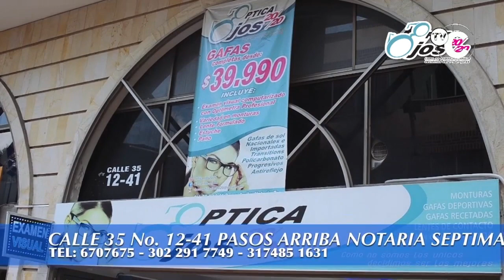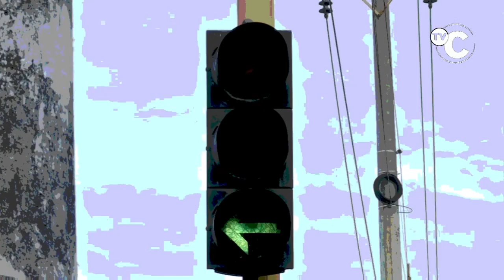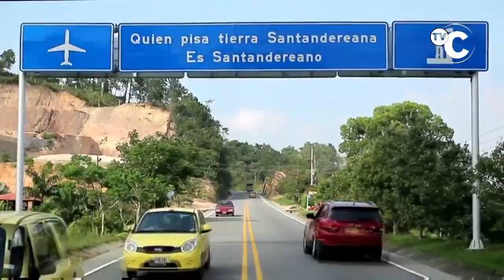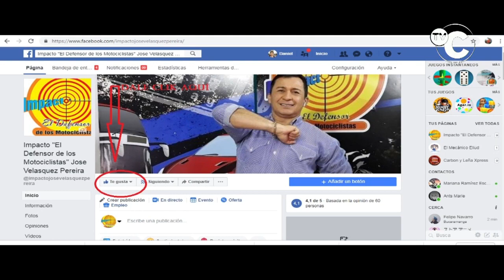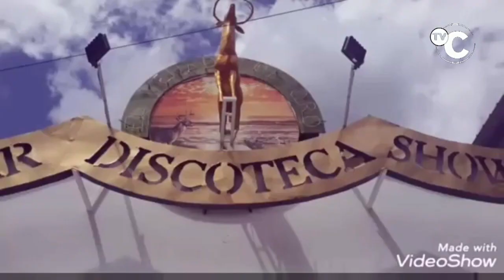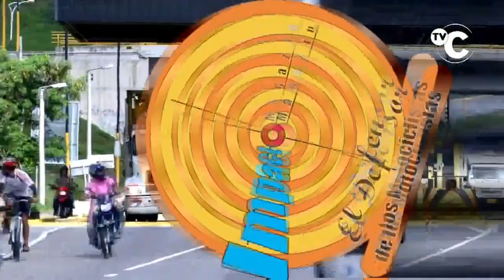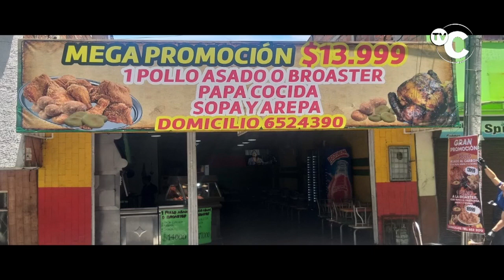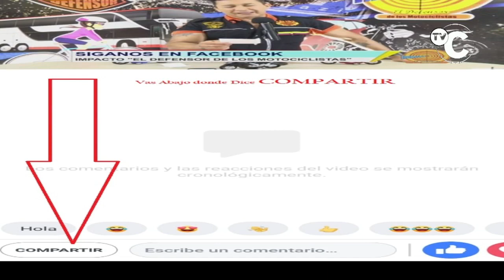IMPACTO Noticias de COLOMBIA Lunes 18 de Noviembre,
01- BOGOTA- Balacera entre RATAS de la banda LOS CRIPPY con sus rivales por Control de Territorio para la venta de Vicio en la Localidad de URIBE URIBE

"02- BUCARAMANGA- 2 RATAS de 36 y 37 años en MOTO, Atracaron Vivienda, amordazaron e intimidaron a 2 mujeres para Robarlas,

03- MALAMBO- Atlántico- A Porra delincuentes Destruyeron Vidrio de Seguridad, para meterse a Robar una Casa de Giros

"04- BUCARAMANGA- Policia capturó 3 APARTAMENTEROS cuando estaban ROBANDO en un Apartamento al que le dañaron la puerta y la Cerradura-

05- BOGOTA- Policia Capturó estos 3 ARTAS cuando estaban destruyendo una Cajero Automático para Robarlo-

06- SANGIL- Ambulancia de SISMEDIC 25 7- Estrellada contra Ambulancia de BOMBEROS-

07- MEDELLIN- Bloque de la Reserva Activa en Antioquia BRANT se suma a la iniciativa de ciudadanos con chalecos amarillos para preservar el orden durante el Paro Nacional 21Nov-

"08- FLORIDABLANCA- supuesto RETEN ILEGAL denuncia La Ignorancia de alguno sin Conocer las leyes -

09- SURATA- Santander- 2 estudiantes Universitarios resultaron heridos, durante una marcha que realizan hacia Santurbán, tras enfrentarse con algunos campesinos

10- BUCARAMANGA- atascado en las Escaleras Eléctricas se quedó el Pie de 1 Niños,

"11- BUCARAMANGA- Este par de FLETEROS en moto venían ESCAPANDO de la policía que los traía cerca

12- BUCARAMANGA- Mujer Borracha con su carro Atropelló y mato a Jorge Villamizar de 29 años, que esperaba a su esposa-

"13- vía Girardot-Tocaima-Bogotá- 2 conductores de la empresa Flota San Vicente ponen en riesgo a sus pasajeros y a otras personas que transitan sobre la vía.

14- GIRON- 2 RATAS llegaron el viernes a medio día en un Fruver del barrio LOS CAMBULOS en una moto -

15- CALI policía capturó 2 PEQUEÑAS RATAS de la Banda LOS TOPOS, por vender VICIO en los alrededores de Colegios y centros Deportivos del Barrio San Luis 2

16- BUCARAMANGA- otra Vez volvió a ROBAR la banda de RATAS 2 mujeres y un Abuelo que Robó Rollo de Cable en Ferretería de la calle 61